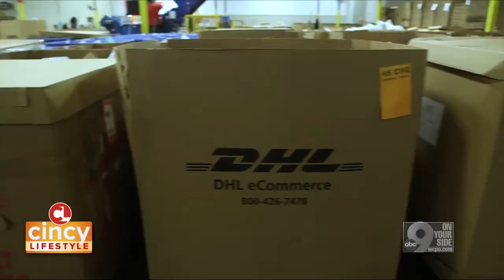Now Hiring: DHL eCommerce